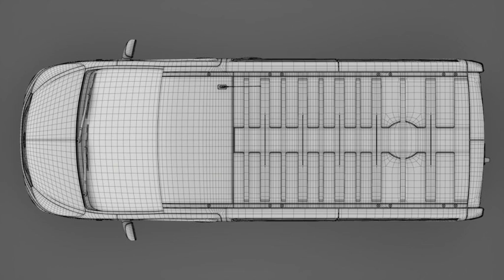3D Model of Nissan NV300 Van L2H1 2016 Review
Nissan NV300 Van L2H1 2016 3D Model Review

Discover other quality 3d models reviews of Nissan available from our 3d model marketplace for immediate download in several other 3d file formats (3ds, obj, maya, max, fbx, c4d, dae, etc) for your 3d modeling, visualization, VR / AR and CG project needs

221010